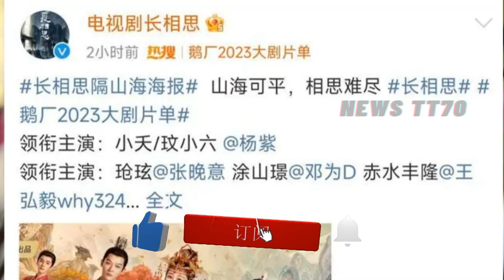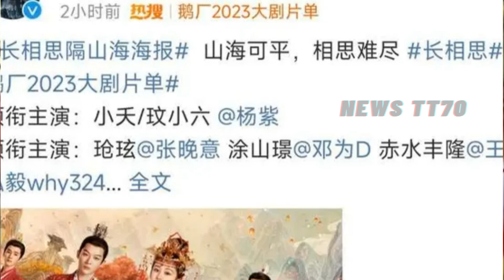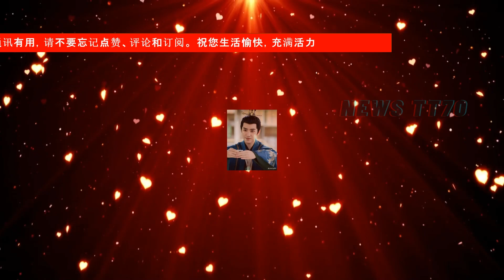【NEWS TT7006月19日】《长相思》全员婚服海报藏玄机，杨紫 携手四位男主，《星期六》出圈理由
《长相思》全员婚服海报藏玄机，杨紫张晚意檀健次邓为皆面色凝重
《长相思》全员喜服，杨紫携手四位男主，到底谁是她的新郎呢？
《星期六》出圈理由：杨紫的发际线，邓为的纹身，张晚意的脸